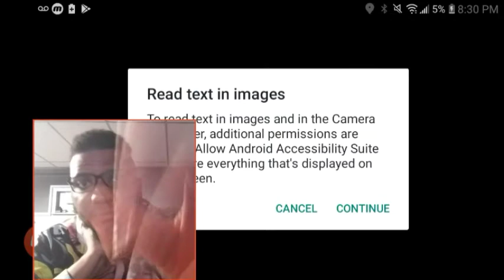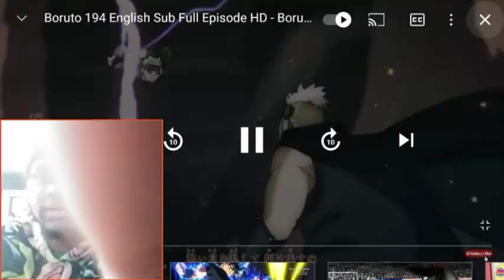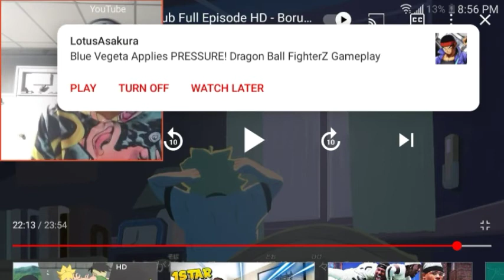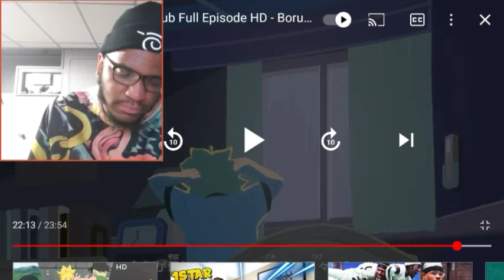THIS RELATIONSHIP NEEDS HELP...| JIGEN ŌTSUTSUKI ?! | Boruto Episode 194 REACTION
KAWAKI GREATNESS! | Boruto Episode 189 Reaction!

KAWAKI IS ABSOLUTELY BROKEN !! | Boruto Episode 189 REACTION

LOOKS AMAZING!!! | Boruto: Naruto Next Generations Opening 8 & Ending 15 Reaction

Breaking News! Boruto vs Kawaki Trailer & Kawaki Arc Adaptation!

THE DRIP LORD KAWAKI HAS ARRIVED BORUTO VS KAWAKI |KARA ARC TRAILER REACTION

Ad

Boruto Confirms Kawaki, Kara Voice Cast Additions

Evan Valentine

12/19/2020 11:43 am EST

Jump Festa 2021 has been unleashing a number of big announcements for the biggest Shonen franchises around, but perhaps no series has received more news than Boruto: Naruto Next Generations, which has recently gone into detail about their upcoming story arc of the "Vessel Arc", confirming the voice cast for Kawaki and the Kara Organization! Kawaki, for those who might not be familiar, will have big ramifications on the anime moving forward and plays a big role within the Kara Organization as he comes into contact with Team 7 in the next big story arc of the franchise!

Fans of Naruto have been waiting for some time for the sequel series of Boruto to start adapting more stories from the manga, and the anime series has been working to play some serious catch-up. Following the Mujina Bandits Arc, Boruto: Naruto Next Generations has been introducing several elements from the manga, with the latest episode pulling some serious heartstrings with the return of one of the heroes of the Fourth Ninja World War in Ao. With the latest storyline of the manga focusing on the war between the leader of Kara, Jigen, squaring off against the triple threat of Naruto, Sasuke, and Boruto, fans can't wait to dive further into this titanic tussle between the Hidden Leaf and the nefarious collective of rogue ninjas!

The new voice actors, who were announced during this year's Jump Festa convention, that will be brought to the series to voice both Kawaki and the other members of Kara include:

Yuma Uchida as Kawaki
Yuichi Makamura as Koji Kashin
Houko Kuwashima as Delta
Kenta Miyake as Boro
Junta Terashima as Code
Akio Ohtsuka as Amado

The Kara Organization holds many mysteries with its ultimate goal, as well as the origins of each of their respective members, which will begin to unfurl in the anime as Team 7 find themselves confronted by Kawaki following their rough first battle with Kara members Deepa and Victor. Taking the opportunity to train their abilities further, Team 7 has reunited with Boruto and Sarada learning new techniques to help further master their respective abilities of the Rasengan and Sharingan!

What do you think of these new voice actors coming to the anime series of Boruto: Naruto Next Generations?

Via ANN

Latest News

Netflix Doubled Its Anime Viewership in the US This Year

My Hero Academia Creator Says the Series May End Sooner Rather Than Later

Boruto Teases Kawaki's Anime Debut with Stunning New Trailer

Jujutsu Kaisen Teases Next Big Arc with New Key Visual

Record of Ragnarok Announces New Anime Series

Entertainment

Culture

ComicBook

Gaming

Lifestyle

About CB

Advertising

Careers

Privacy

DMCA

CA Privacy/Info We Collect

USA &
Canada

News

Boruto Anime Reveals 6 New Cast Members Including Yūma Uchida as Kawakiposted on 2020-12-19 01:15 EST by Crystalyn Hodgkins

Yūichi Nakamura, Akio Ohtsuka, Kenta Miyake, more join cast

A stage presentation at the Jump Festa '21 event on Saturday revealed six more cast members for the Boruto: Naruto Next Generations anime. Viz Media is also streaming a new trailer for the anime.

Enter Kawaki. 🔥
"The Vessel" Arc of Boruto: Naruto Next Generations begins!

— VIZ (@VIZMedia) December 19, 2020

Yūichi Nakamura as Koji Kashin

￼The band Ikimono-gakari will perform the new opening theme song "Baku," and four-member rock band Mol-74 will perform the new ending theme song "Answers." Both songs will debut in January.

The Boruto: Naruto Next Generations television anime premiered in Japan on TV Tokyo in April 2017, and originally aired on Wednesdays at 5:55 p.m. The series moved to a new timeslot on Thursdays at 7:25 p.m. in May 2018, and then moved again to a new timeslot on Sundays at 5:30 p.m. in October 2018.

New episodes of the anime were delayed beginning on May 3 due to the state of emergency declared against the spread of the new coronavirus disease (COVID-19). The show was scheduled to air its